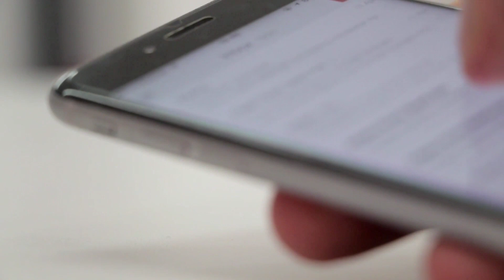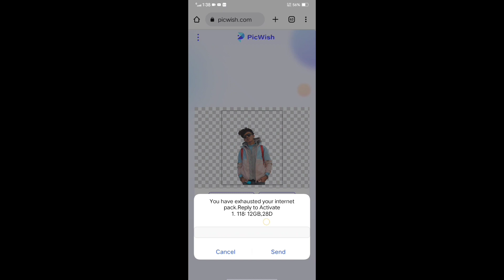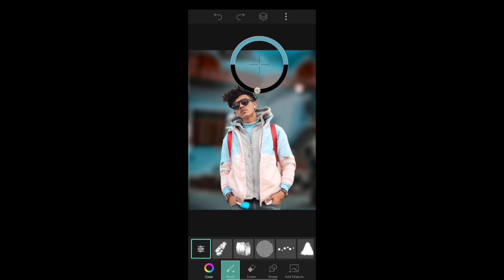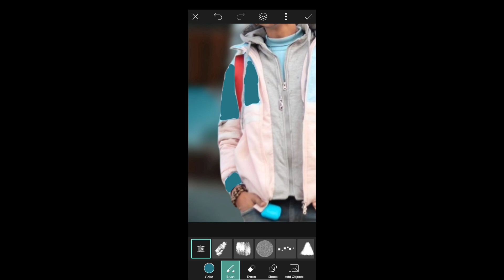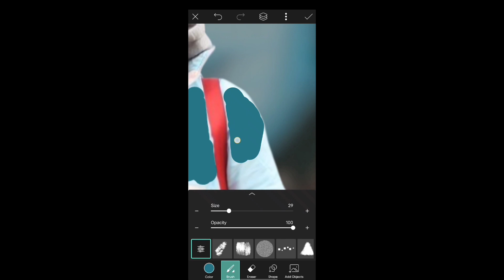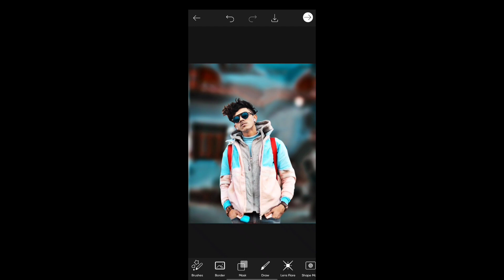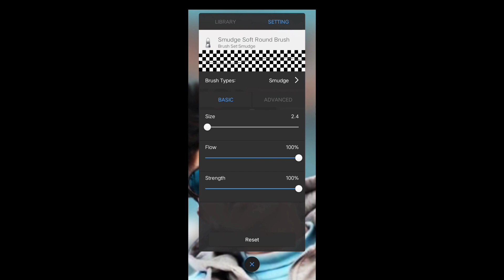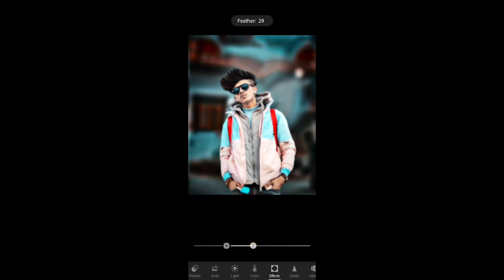Picsart New Stylish Cb Editing | Picsart Hair + Face Photo Editing Skin Smooth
Guys Is Video Pe Maine apko Cb Edit mein jo bhi cheez karna padta hain sab kuch discuss Kiya Hain! Video Ko Skip mat karo, Full Watch Karo 😄

TIME-STAMP
0:01 | Introduction
0:55 | Remove Background
2:00 | Adjust The Model
4:33 | Face Brightness
6:08 | Face Smooth Hair Style
7:45 | Lightroom Sharpness

QUERIES SOLVED
○ picasart hair style photo editing
○ Lightroom Cb Tone Preset